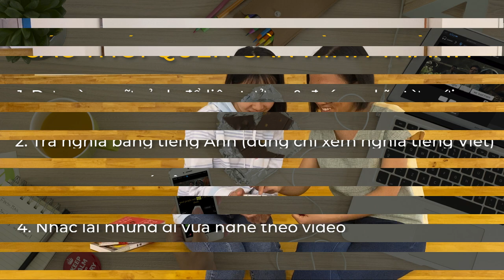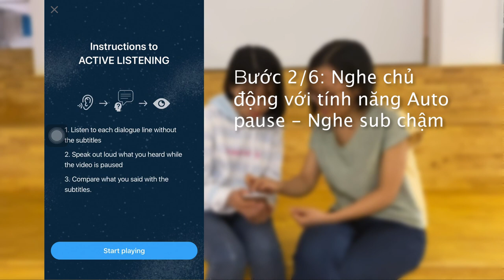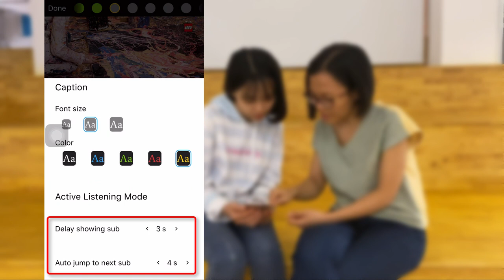Làm Sao Để Ngưng Dịch Trong Đầu | eJOY English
Cùng chúng mình tìm hiểu cách ngưng dịch trong đầu để tăng tốc khi học Tiếng Anh nhé!!